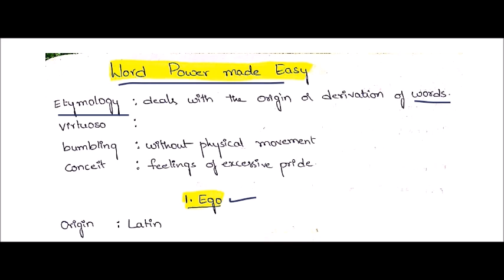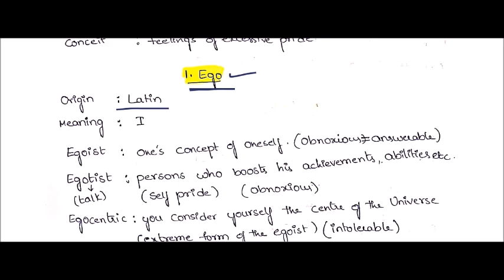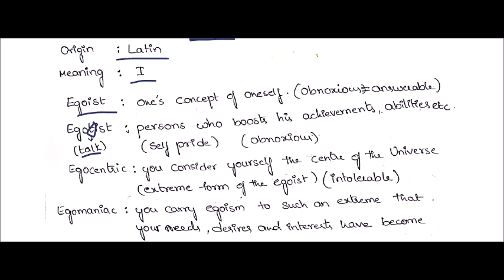word power made easy in telugu class 1/vocabulary in telugu/englishto telugu meanings